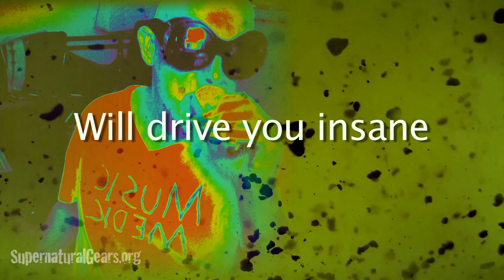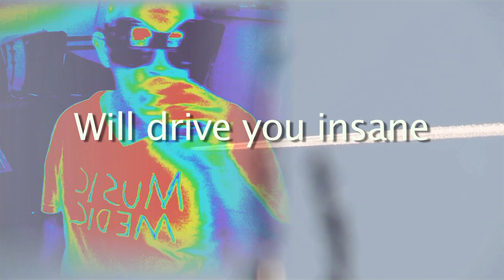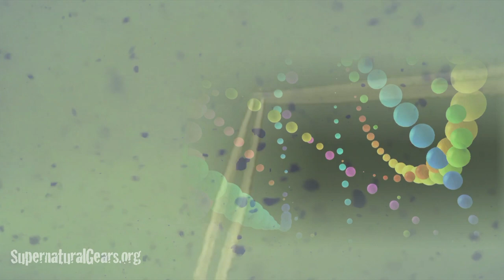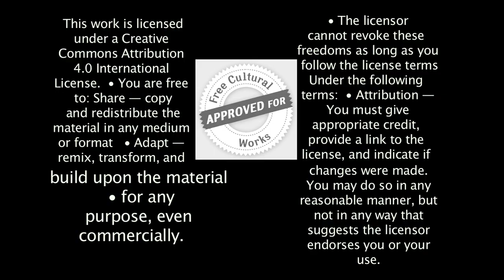Lenny Lionstar n' Supernatural Gears- Chemtrail Jane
"Chemtrail Jane ." Fox is guarding the Hen House. Music piece by the Supernatural Gears based on the Chemtrail conspiracy theory. Sylph cloud creatures seem to be eating the chemtrails. These creatures have the ability to transform Chemtrails into ordinary clouds. They exist? Just recorded this music piece. Started off fairly normal but then the song took a turn in a strange direction like I had no control over where it wanted to go. So I followed. I had been seeing a lot of chemtrail spraying in Hex County lately. Reports of Barium and Aluminum in the Chemtrails to try and stop Global Warming. Others says it's the NWO conspiracy to deplete the population. Regardless I keep my gas mask close by and put it on when I see those planes overhead spraying the region. The song seem to want to go there. It became a Jazz Rock Phantasm song for the ongoing Rock n roll Phantasm Opera except this turned out more Beatnik Jazz with psychedelic overtones. Give a listen. It's strange. Please don't get mad. - Lenny. ) FREE song downloads. FREE use Personal or Commercial. Attribution Required. Please reference Lenny Wiles Lionstar,